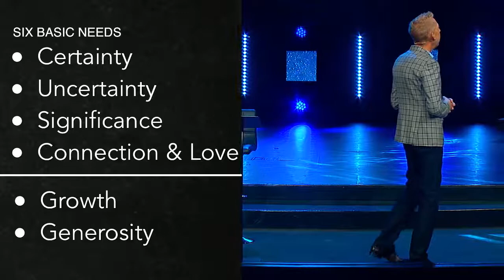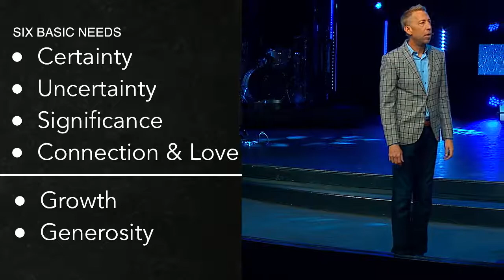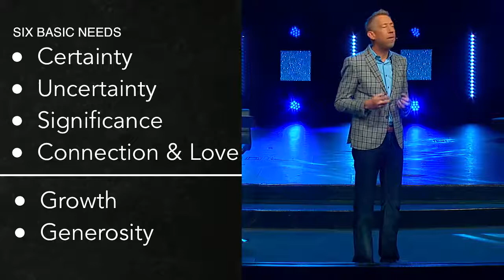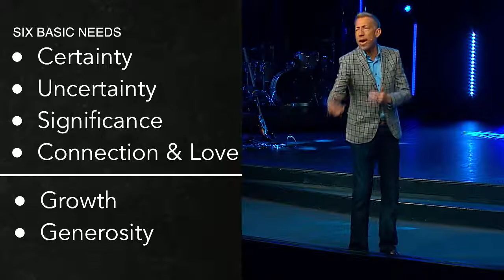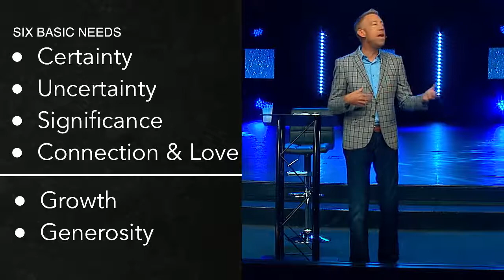Finding Freedom | Joel Stockstill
Bethany Church
July 2, 2017
Speak